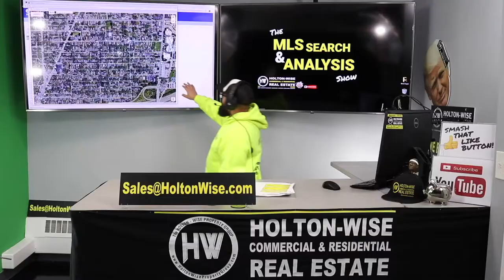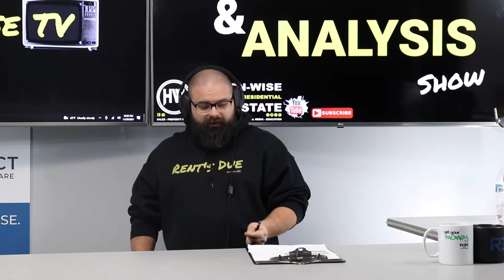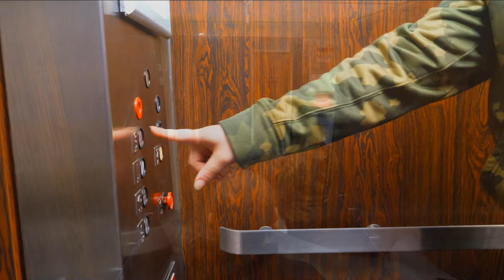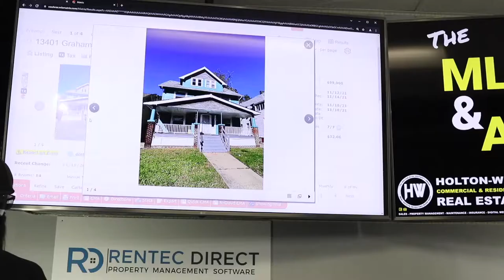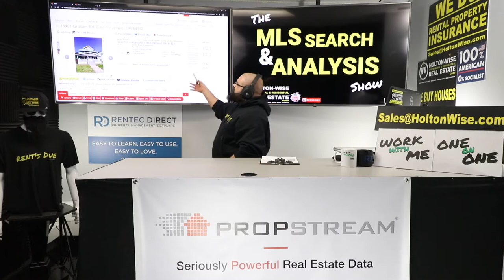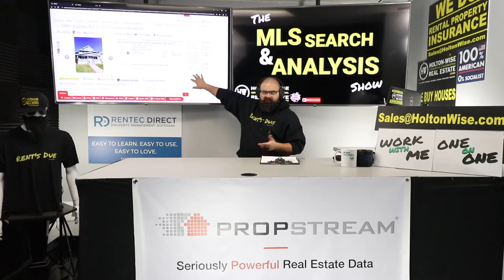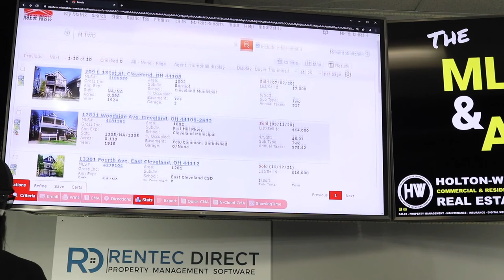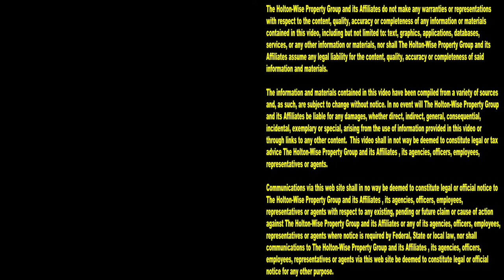WARNING: Cleveland Housing Scam Targets Californians | MLS Search & Analysis 1,279 - 13401 Graham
Out of state buyers from the California housing market are the easiest real estate investors to scam in Cleveland. Are all Cleveland real estate deals a scam? Is investing in Cleveland Ohio housing from out of state a scam? Do people in Cleveland scam Californians leaving California to buy affordable rental properties? Yes and no. Investing in the Cleveland real estate market can feel a lot like a scam if you live in California and buy the wrong Cleveland rental property. Buying Cleveland real estate is so risky because all of the houses in Cleveland seem so cheap to those who are used to the California real estate market. When you are comparing the Cleveland housing market to the California housing market every single Cleveland rental property seems like the best deal in the world as Californians can get caught looking at Cleveland homes with out of state eyes. When Californians compare the low cost of Cleveland houses to the high cost of California houses it can cause them to get sloppy and overpay for a really bad Cleveland rental home. In the 1,279th episode of The MLS Search & Analysis Show James Wise is working with Tricia and her husband. Tricia and her husband are new out of state investors from Southern California. She is a teacher and her husband is a firefighter. Tricia and her husband are not rich. Tricia and her husband are not millionaires. They are simply hard working Californians who are looking to invest their money in cash flow real estate so that they can build a sustainable supply of out of state cash flow. These California landlords have asked Cleveland landlord James Wise to do due diligence on an East Cleveland duplex before they buy it. To these Californians this East Cleveland rental property looks like it's a great out of state investment. However, James Wise wants to make sure these these California landlords avoid falling victim to another Cleveland real estate scam that so many other out of state investors have done before them.  If you are like Tricia and her husband from So Cal and you are investing in Cleveland real estate, make sure you tune in to HoltonWiseTV before you fall victim to a turnkey real estate scam in Cleveland, Ohio by overpaying for an overpriced rental property. When it's so easy to get scammed and lose money investing in Cleveland, Ohio HoltonWiseTV is Cleveland real estate investing made easy for those fleeing California for more affordable housing and passive cashflow.

📺 HELPFUL RESOURCES
Holton-Wise FAQ